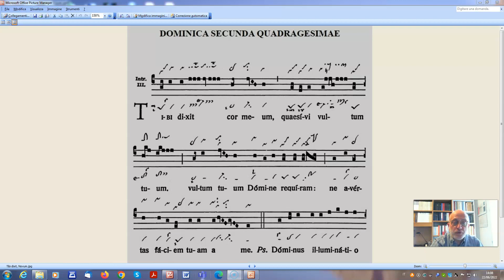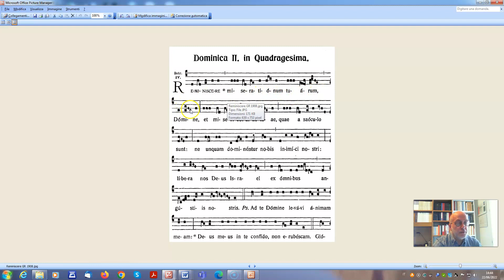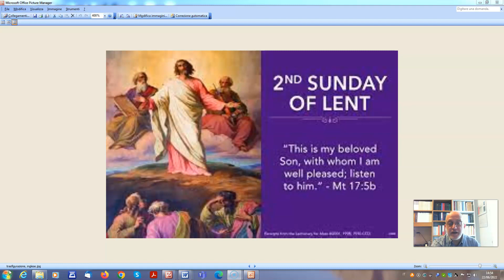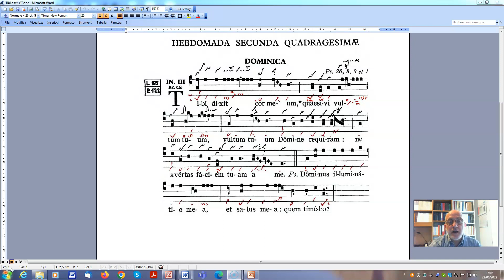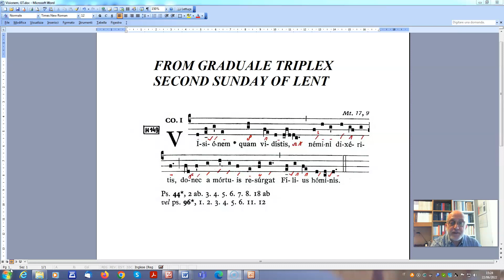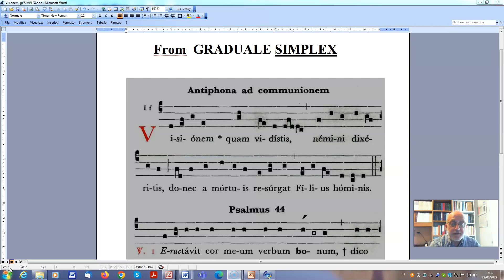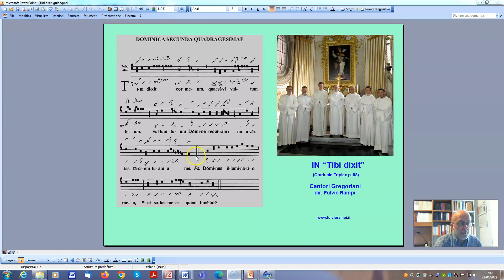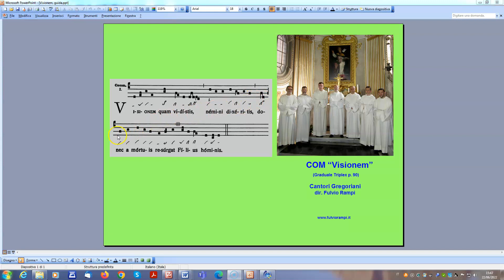#11 Lent, second sunday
What is Gregorian Chant? Why does it still maintain its expressive strength, even after centuries? Those initial questions will be answered by M. Fulvio Rampi, a renowned scholar in Gregorian studies, author of several publications and professor of prepolyphony at the Conservatory “Giuseppe Verdi” of Turin, through analysis and listening sessions which will be dedicate to some of the most important chants.

These sessions will form a beginner’s course, for a total of 16 lectures in English which will be available for purchase online on a dedicated platform. The purpose will be that of exploring the main features of the ancient liturgical chant of the Church, some artistic patrimony which lies at the foundations of European music and culture.

After an in-depth introduction to the nature and expressive identity of Gregorian chant, the course will follow the itinerary of the liturgical year it its main tempora: Advent and Christmas followed by Lent and Easter. A detailed study on some significant chants in this itinerary will provide the occasion for a wider inspection into the phenomenon of Gregorian chant in its entirety: from sacred texts to liturgy, from ancient notation to medieval manuscripts and finally to the criteria for a correct and coherent performing practice.

To complete this analysis, listening sessions are implemented: the performance is entrusted to the ensemble Cantori Gregoriani, a male schola cantorum with long and established international experience in both live and recorded performance, founded and conducted by Fulvio Rampi since 1985.

Gregorian chant, sound of the Word in its more intimate essence, is still nowadays an immense hidden treasure, waiting to reveal its depth and its surprising up-to-datedness to whom, with patience, dares to approach it with trust and without prejudice.